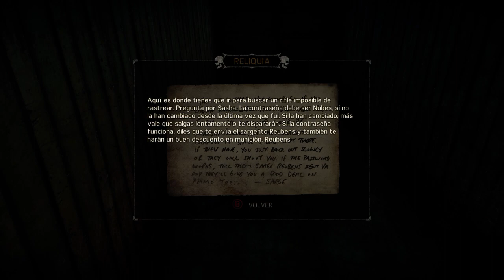MAD MAX | Let's Play Español | Cap.34 La deuda de la ahumada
Videojuego de acción en tercera persona y en un mundo abierto en el que los jugadores se convertirán en Mad Max, un guerrero solitario en un mundo post-apocalíptico en el que los coches son la clave para la supervivencia.
MAD MAX- Walkthrough en Español - Capitulo 34
Let's play en Español del último juego MAD MAX
MAD MAX - Walkthrough en Español - Capitulo 34 PC